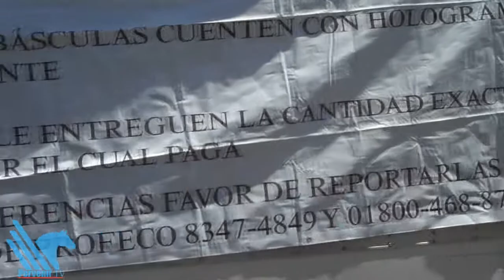RETIRAN A COMERCIANTES DEL MESÓN ESTRELLA.